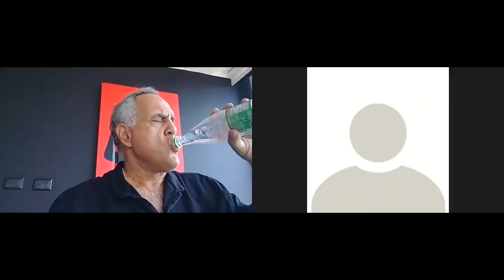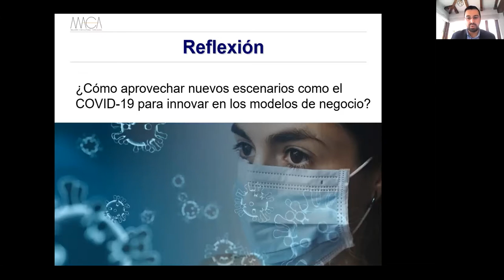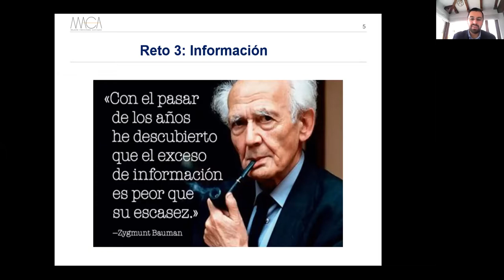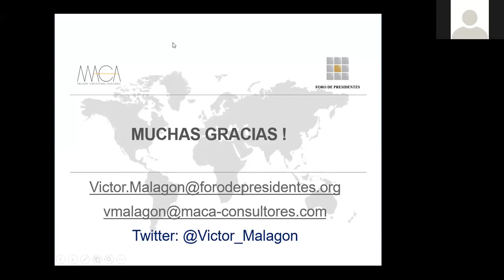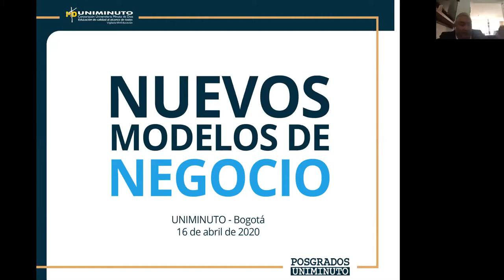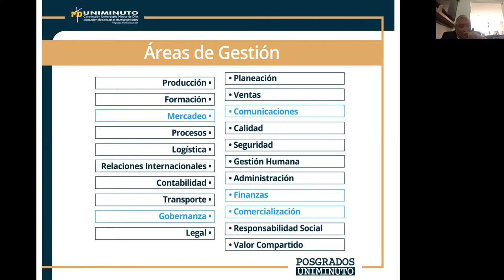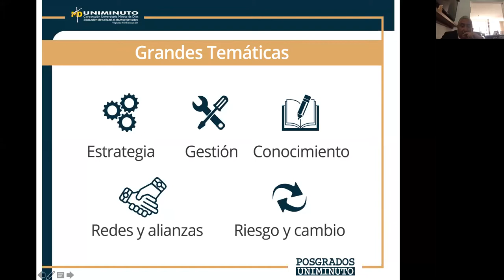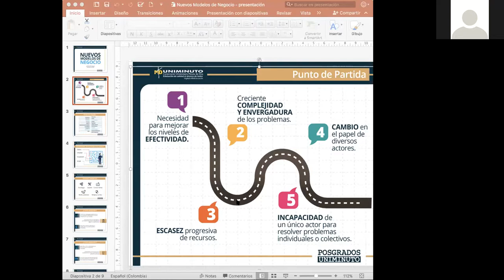Posgrados UNIMINUTO: Nuevos Modelos de Negocio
Empresas y empresarios enfrentamos un reto histórico. Analizamos junto con este panel de expertos qué hacer y como RE-DISEÑAR los modelos de negocio en las circunstancias actuales:

Ricardo Ortiz - Presidente de SIIGO
Víctor Malagón - Presidente de Foro Presidentes Bogotá
Jefferson E. Arias Gómez - Rector UNIMINUTO Bogotá